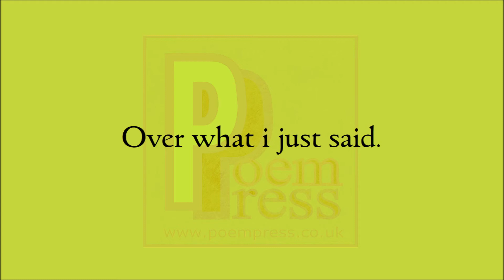Take it easy poem by Poem Press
You're getting stressed.
This thing that is bothering you
Is spreading it's venom.
This anger rising will set us both off.
That is not healthy.
We need to sit down.
Discuss this maturely.
Resolve this right now
So, take it easy.
Take a breath.
And don't kick off
Over what i just said.

(c)Poem Press